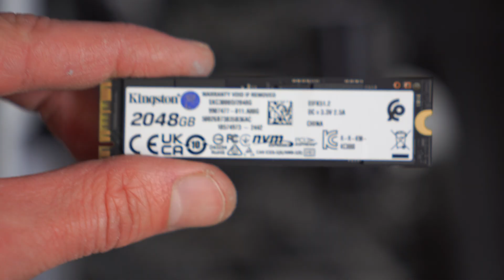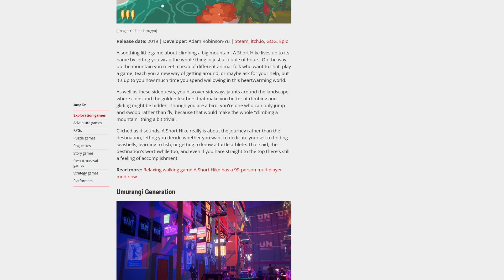What Size NVMe Drive 'Should' You Buy?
What size NVMe drive is 'best' to buy? Well of course it depends on your budget first of all, but if you can afford it, I usually recommend 2TB or 4TB drives - here's why.